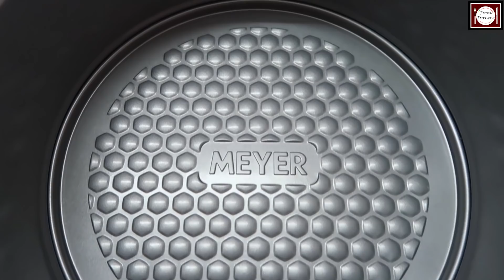बिना अंडे वाला मेंगो केक बनाने का आसान तरीका | Mango Cake Recipe | Homemade Mango Cake